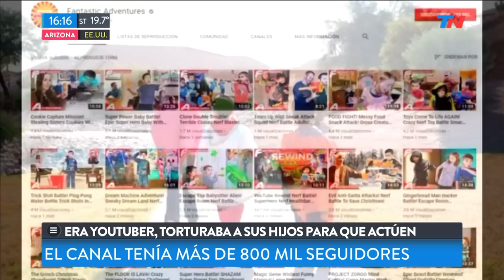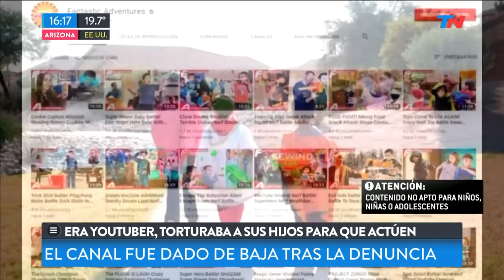Era youtuber y torturaba a sus hijos para que actúen